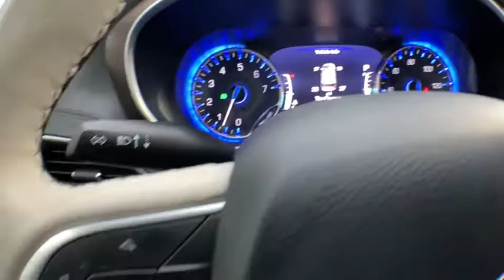2020 Chrysler Pacifica Brighton, Novi, Howell, Wixom, Pickney, MI A16446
Billet Silver Metallic Clearcoat Used 2020 Chrysler Pacifica available in Brighton, Michigan at Brighton Chrysler. Servicing the Novi, Howell, Wixom, Pickney, MI area.

Brighton Chrysler
9827 E Grand River Ave

Clean Carfax One-Owner, Pacifica Limited, 4D Passenger Van, 3.6L V6 24V VVT, 9-Speed 948TE Automatic, FWD, billet silver metallic clearcoat, alloy Leather. CARFAX One-Owner. Clean CARFAX.2020 Chrysler Pacifica Limited billet silver metallic clearcoat FWD 3.6L V6 24V VVT 9-Speed 948TE Automatic19/28 City/Highway MPGBrighton Chrysler Dodge Jeep has competitive financing rates and terms for all types of credit.
ENGINE: 3.6L V6 24V VVT UPG I W/ESS  (STD),QUICK ORDER PACKAGE 27P  -inc: Engine: 3.6L V6 24V VVT UPG I w/ESS  Transmission: 9-Speed 948TE Automatic,INFLATABLE SPARE TIRE KIT W/SEALANT  -inc: 17 Inflatable Spare Tire  Vacuum Delete,WHEELS: 18 X 7.5 PAINTED ALUMINUM  (STD),BILLET SILVER METALLIC CLEARCOAT,MANUFACTURER'S STATEMENT OF ORIGIN,ALLOY/BLACK  PREMIUM LEATHER TRIM BUCKET SEATS,ALLOY SEATS,TIRES: 235/60R18 BSW AS  (STD),TRANSMISSION: 9-SPEED 948TE AUTOMATIC  (STD),Front Wheel Drive,Power Steering,ABS,4-Wheel Disc Brakes,Brake Assist,Aluminum Wheels,Tires - Front All-Season,Tires - Rear All-Season,Sun/Moonroof,Generic Sun/Moonroof,Panoramic Roof,Dual Moonroof,Generic Sun/Moonroof,Panoramic Roof,Dual Moonroof,Heated Mirrors,Power Mirror(s),Integrated Turn Signal Mirrors,Power Folding Mirrors,Rear Defrost,Privacy Glass,Intermittent Wipers,Variable Speed Intermittent Wipers,Rain Sensing Wipers,Rear Spoiler,Remote Trunk Release,Power Liftgate,Power Door Locks,Luggage Rack,Fog Lamps,Daytime Running Lights,HID headlights,Automatic Headlights,AM/FM Stereo,Navigation System,Satellite Radio,MP3 Player,Auxiliary Audio Input,HD Radio,Requires Subscription,Premium Sound System,MP3 Player,Steering Wheel Audio Controls,Auxiliary Audio Input,Premium Sound System,Bluetooth Connection,Power Driver Seat,Power Passenger Seat,Mirror Memory,Driver Adjustable Lumbar,Seat Memory,Heated Front Seat(s),Cooled Front Seat(s),Heated Front Seat(s),Power Driver Seat,Driver Adjustable Lumbar,Power Passenger Seat,Passenger Adjustable Lumbar,Bucket Seats,Rear Bucket Seats,Heated Rear Seat(s),Adjustable Steering Wheel,Trip Computer,Power Windows,WiFi Hotspot,3rd Row Seat,Leather Steering Wheel,Heated Steering Wheel,Keyless Entry,Power Door Locks,Keyless Start,Keyless Entry,Power Door Locks,Hands-Free Liftgate,Universal Garage Door Opener,Cruise Control,Climate Control,Multi-Zone A/C,A/C,A/C,Rear A/C,Leather Seats,Bucket Seats,Auto-Dimming Rearview Mirror,Driver Vanity Mirror,Passenger Vanity Mirror,Driver Illuminated Vanity Mirror,Passenger Illuminated Visor Mirror,Floor Mats,Remote Engine Start,Keyless Start,Remote Engine Start,Mirror Memory,Seat Memory,Smart Device Integration,Power Door Locks,Power Windows,Trip Computer,Security System,Engine Immobilizer,Traction Control,Stability Control,Traction Control,Front Side Air Bag,Rear Parking Aid,Telematics,Requires Subscription,Blind Spot Monitor,Tire Pressure Monitor,Driver Air Bag,Passenger Air Bag,Front Head Air Bag,Rear Head Air Bag,Passenger Air Bag Sensor,Knee Air Bag,Child Safety Locks,Back-Up Camera